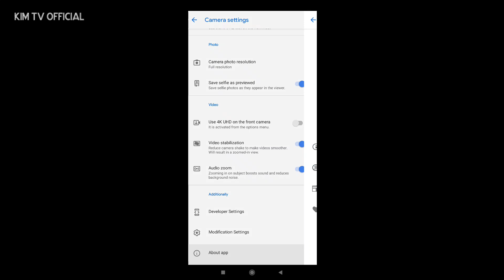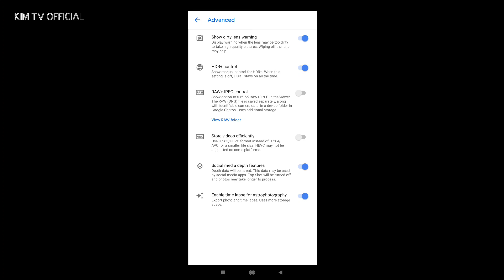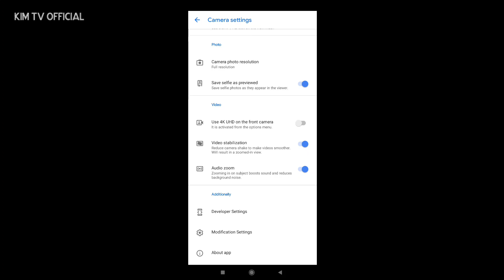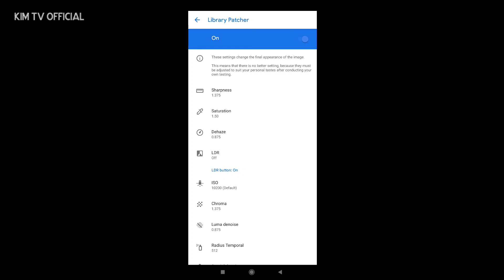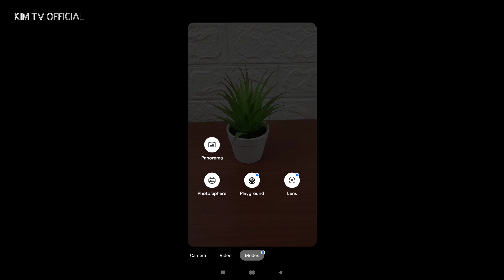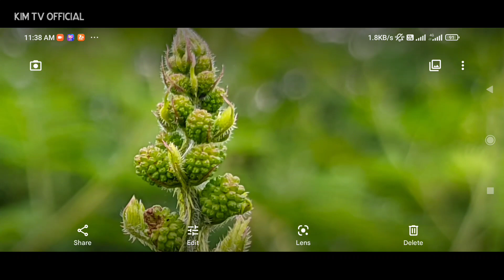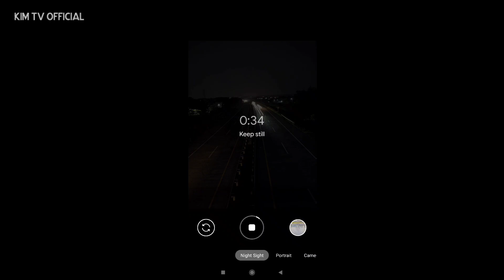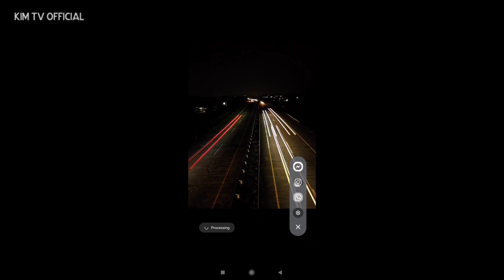WAJIB COBA !! GCAM PARROT 8.4 V1.3 TOFU | ULTRA WIDE, MACRO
WAJIB COBA !! GCAM PARROT 8.4 V1.3 TOFU, SUPPORT ULTRA WIDE, MACRO

Divideo ini ada beberapa penjelasan cara settingnya.
Simak videonya sampai selesai, jangan di skip² biar tidak gagal faham😊

Gcam ini support banyak device, daftar lengkap device yg support gcam ini
Semua link tanpa password, sebagai apresiasi terhadap channel ini mohon ditonton videonya terlebih dahulu sebelum download!!

Gcam ini tidak pakai config

Device Tested:
Tambahan : Jika mengalami hasil mode astronya blank hitam silakan masuk ke menu setting lalu pilih pengaturan modifikasi / Astrophotography / Atur time nya ke maximal 8 detik